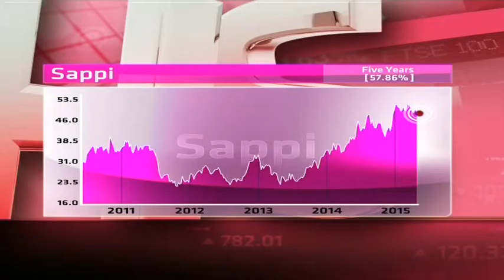Sappi - Hot or Not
Sappi is a global producer of fine paper and chemical cellulose and has a customer base across more than 100 countries. It has a market cap of R25,2 billion, a price to earnings ratio of 10.17 and a dividend yield of 3.38 per cent.